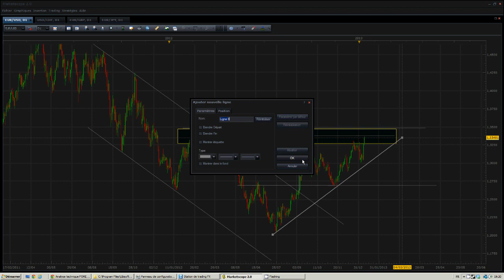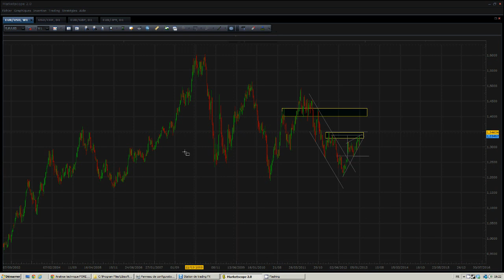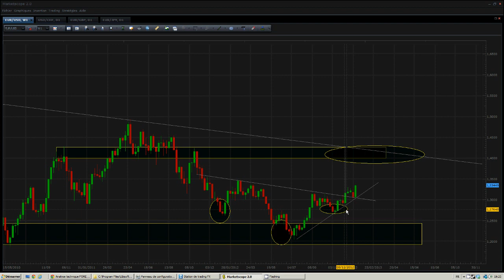Analyse technique FOREX EUR/USD du 11 Janvier